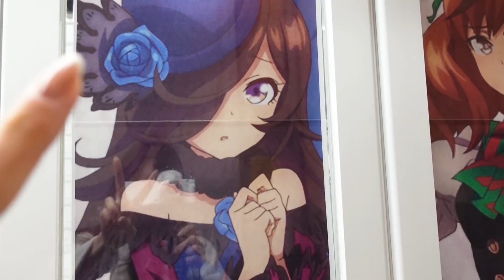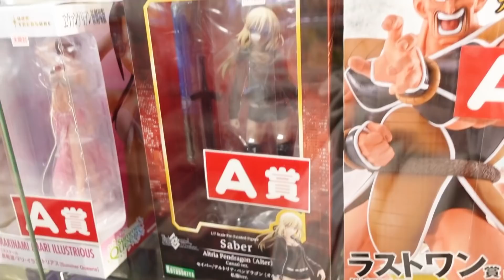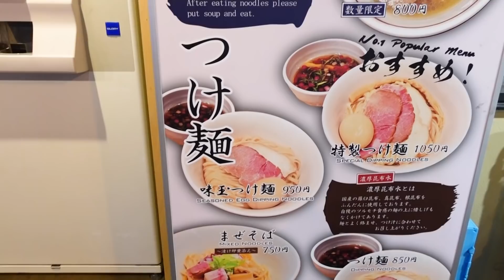※予定外の秋葉原に行くことになったのでずっと気になってた例場所にも足を運んでみました。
・MAマンからの最新情報
・LINE限定の情報
・フィギュアートラボ最新コンテンツ情報

３つのお得情報が無料で見れるMAマンの「LINE公式アカウント」